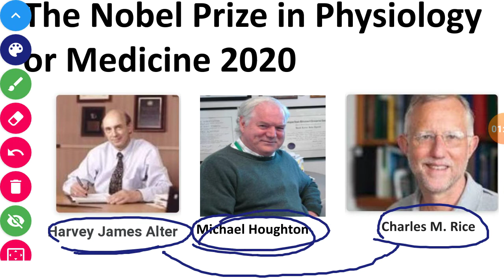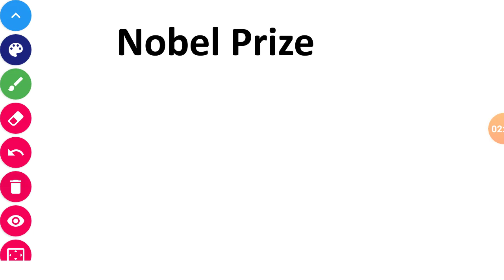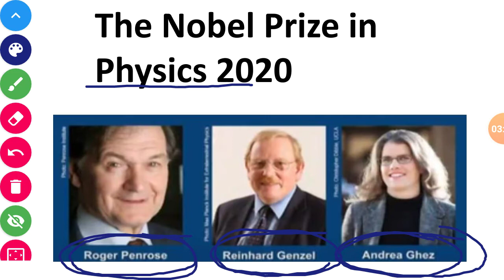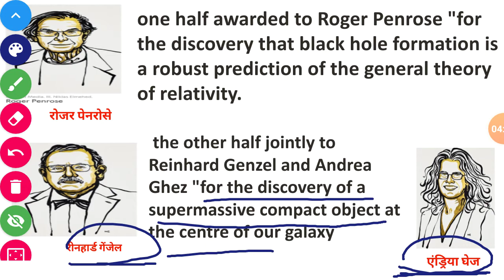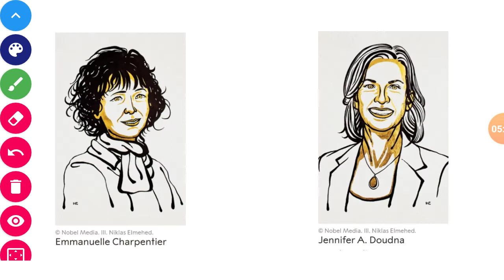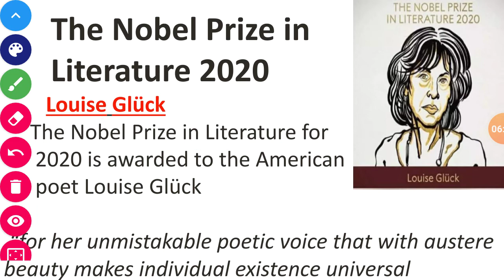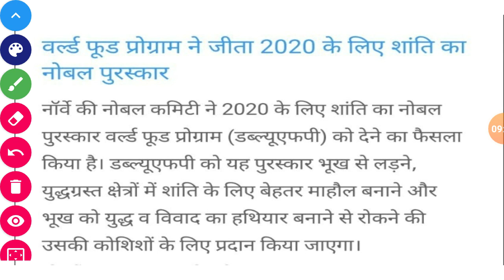Nobel Prize 2020 || Important for all Exams || Incredible Success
Nobel Prize 2020 in Medicine, Physics, Chemistry, Literature & Peace || Current Affairs 2020 || Important for all Exams || Incredible Success